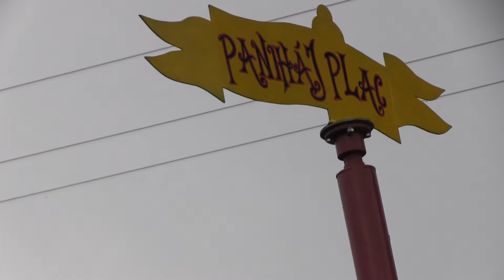MORAVANY- Tradiční Zarážení hory:zpěváky doprovázeli hudci Petr Petrů, Luděk Běťák, Václav Dufek